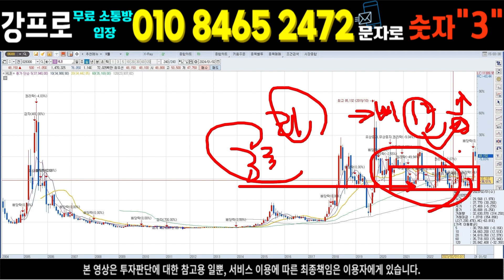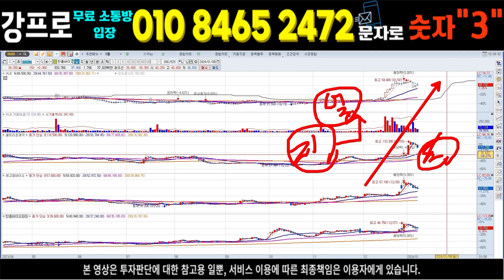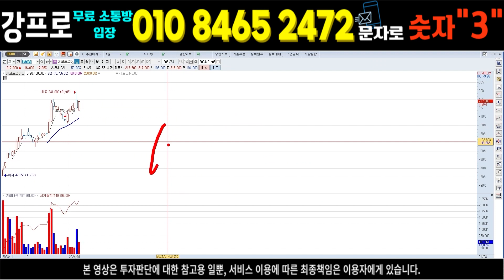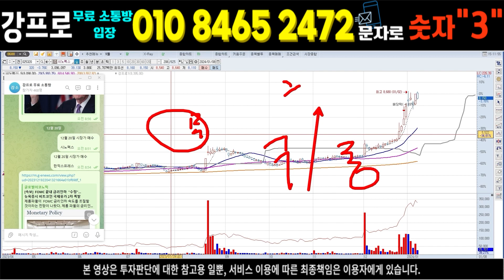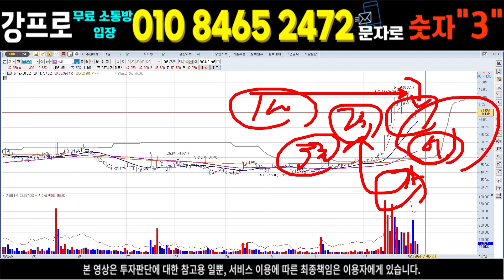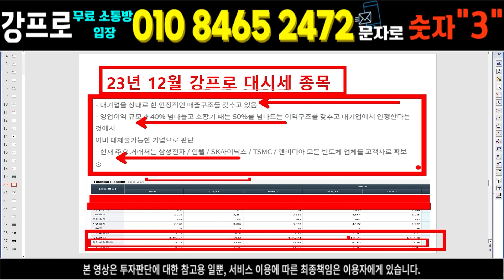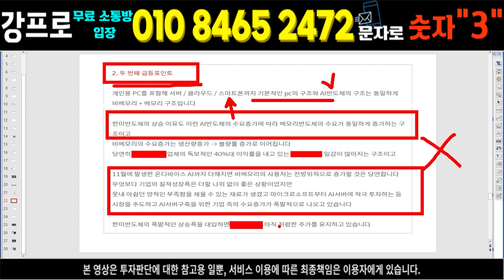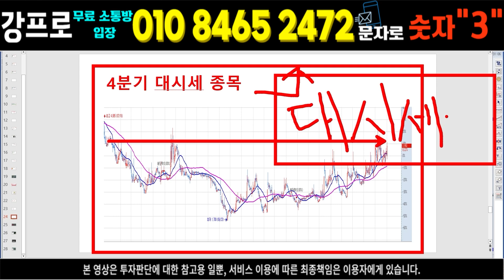HLB 항암신약첫 신호탄 쏘나?미국 신약허가 55건 급증!강력한 뉴스! 해석을 해야한다)